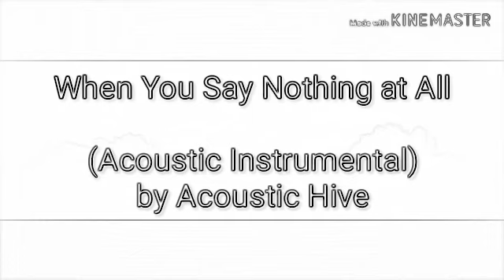When You Say Nothing at All by Ronan Keating (relaxing acoustic guitar instrumental)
Terms of usage:

1. Pls. do not try to re-upload my videos.
2. Pls. do not use my instrumentals on your own lyric video, karaoke or instrumental channel.

You can:
1. Use my instrumentals for your singing covers on youtube, facebook, instagram or soundcloud.
2. Use it as background of your video.
3. Use in singing competition, parties, performances.

All I ask is to put a link of my channel
and credit to "Acoustic Hive" for the instrumental in your video description.

Send in your request on the comment section of our videos.

Thank you very much for your support and love!